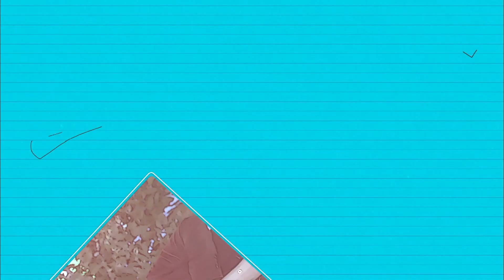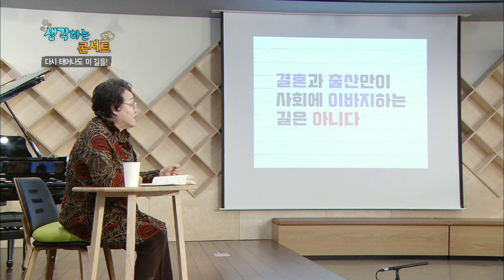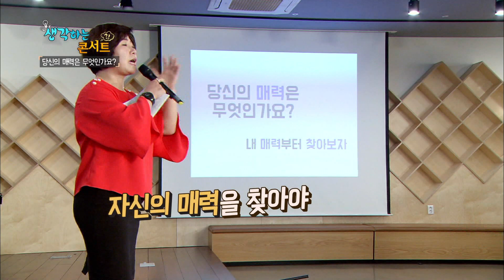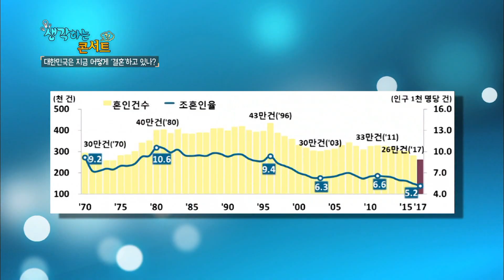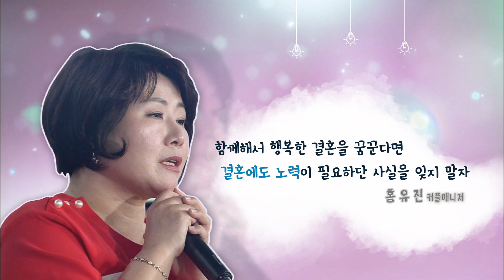생각하는 콘서트 - 결혼에 대한 세 가지 생각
결혼에 대한 세 가지 생각 (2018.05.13)

필수에서 선택으로 인식이 변화한 '결혼'에 대해 비혼주의자, 커플매니저, 사회학자의 시선으로 해석해봅니다.

지식이 지식으로 머물지 않고 인생이 되는 시간 [생각하는 콘서트]

하루에도 셀 수 없이 수 많은 정보가 쏟아지고 단편적인 지식에 눈과 귀를 뺏길 채 스스로 생각하는 법을 잊어버린 지 오래다.
복잡하고 어지러운 시대, 우리는 '생각할만한' 가치 있는 강연을 원한다.

오늘을 살아가는 우리에게 필요한 주제를 다양한 시선에서 바라보고 정답을 제시하는 것이 아니라 함께 '생각'할 수 있는 생각의 장을 여는 특별한 릴레이 강연 [생각하는 콘서트]

지식이 지식에 머무르지 않고 인생이 되는 시간.
깨어있는 당신의 삶을 위한 [생각하는 콘서트]